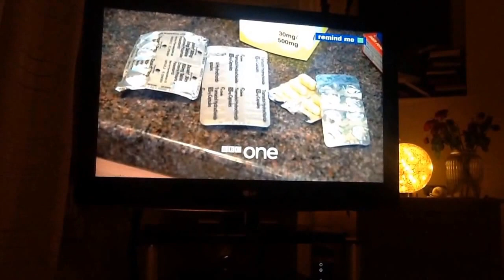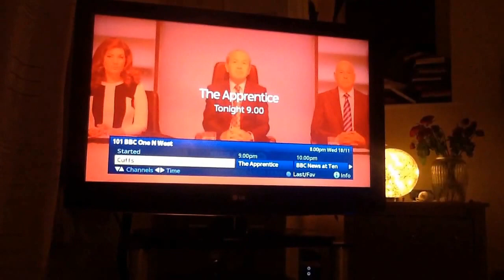BBC 1 North West Junction | Wed 18|11|2015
End of the 1 Show
BBC News Summary With Sophie Long in London & Roger Johnson in the North West
BBC 1 Doctor in the House
BBC 1 Strictly Come Dancing
BBC 1 Apprentice
Start of Cruffs